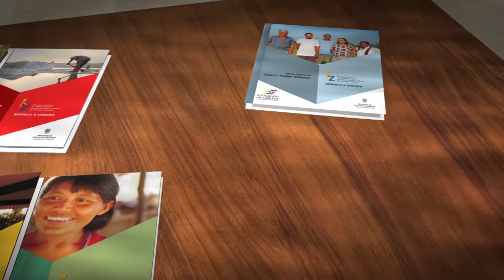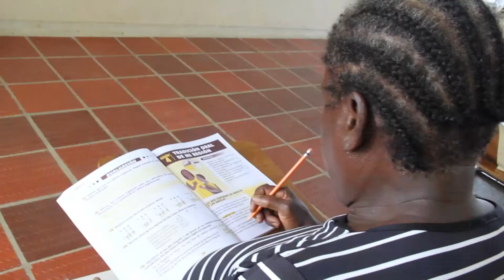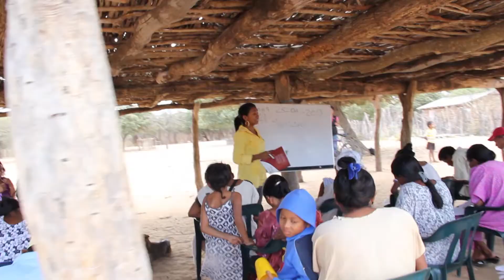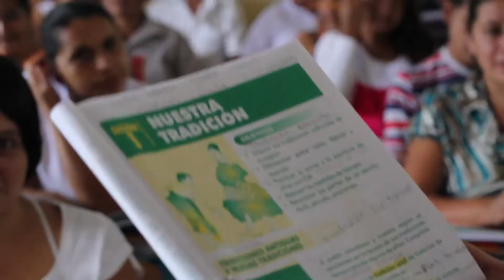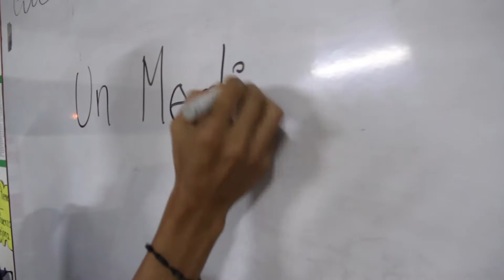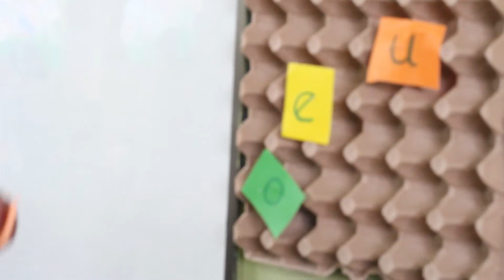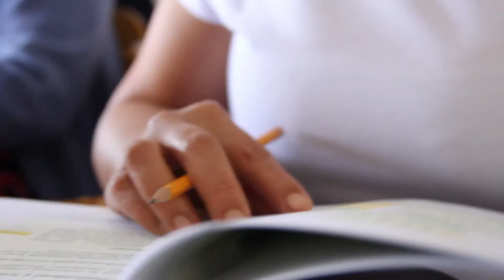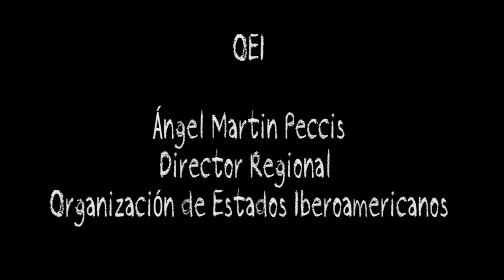DOCUMENTAL "0 Analfabetismo"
"Programa Nacional de Alfabetización y Educación Básica Primaria del Ministerio de Educación Nacional, Programa 0 Analfabetismo. realizado para El Ministerio de Educación Nacional, La Organización de Estados Iberoamericanos y Ecopetrol. Un viaje a través de los sueños de querer aprender.